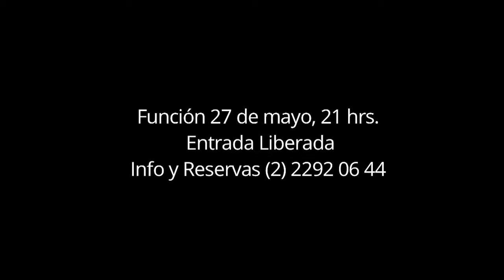Taller de Otoño 2015 “Juego de poder”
Taller de Otoño  2015
 “Juego de poder”
Dirección: Ignacio Massa
Función 27 de mayo, 21 hrs.

Matriculas Abiertas
 “Taller de Invierno 2015”